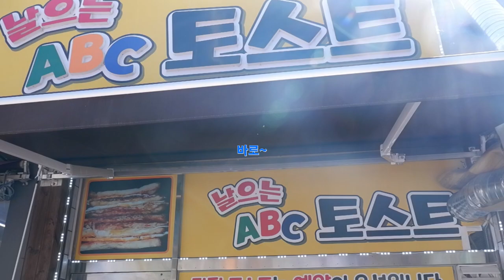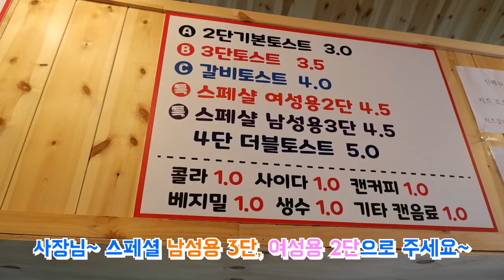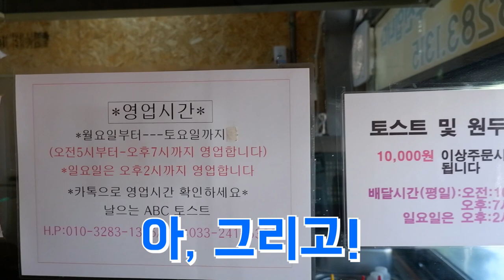2021년 맛집시리즈 #23] 20년 푸드트럭 달인~! | 날으는ABC토스트 | 춘천맛집 | 토스트 | 맛집추천 | 춘천현지인맛집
아침 출근길 전화 한통하고 든든하게 한끼 먹을수 있는 토스트 맛집
20년 동안 푸드트럭에서 이제 매장에서 19시까지 가능 하다고 하네요
춘천 시민 누구나 아는 어릴적 먹었던 찐 토스트~~~
춘천 여행 오시거나 가실때 차에서 드셔도 아주 좋습니다~~
미리 전화예약 하시면 더욱 편하답니다~

주소: 춘천시 석사동682-1
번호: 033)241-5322